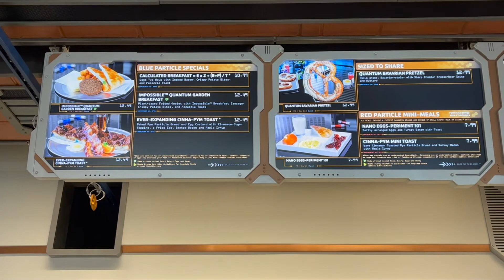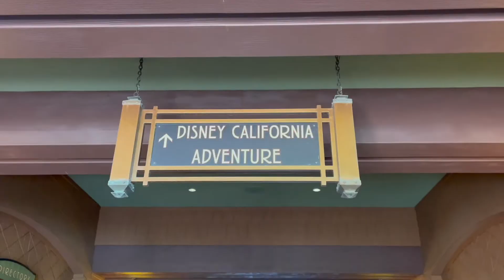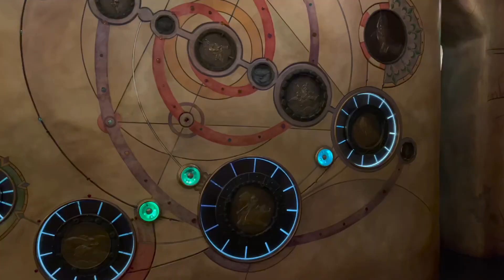California Adventure Diary